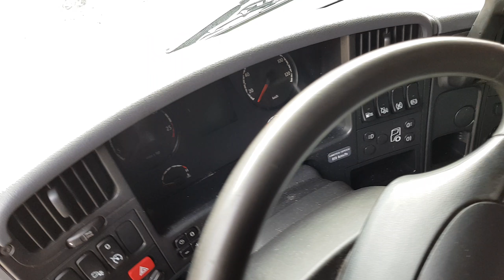Обзор кабины Скания CP19 высокий потолок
Здравствуйте уважаемые клиенты! Предлагаем вам приобрести в нашей компании кабину Scania CP19 с высоким потолком. Кабина белого цвета 10 года, состояние на наш взгляд просто изумительное. Пробег у этого автомобиля был в районе 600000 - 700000 км. Состояние задней стенки отличное, без ржавчины. Спойлера на кабине не колотые, не деланны. Салон кабины чистый. Цену на кабины мы выставляем на нашем сайте

WorkTruck - мы вам поможем с запчастями Скания
Мы в инстаграмме: @worktruck.ru